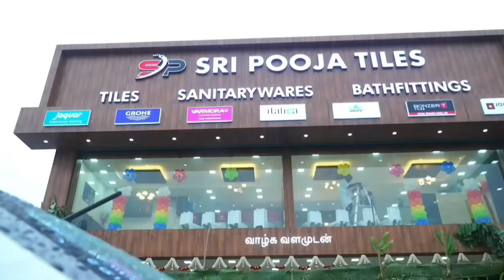அபசகுணம் ஆறுமுகத்தின் அல்டிமேட் அலப்பறை | Humor heart attack symptoms | Asathapovathu Yaru | APY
Concept :- Negativity based comedy.
Casting :- Christopher, Melur Sasi, Madhanbob, Baski and Ishwarya Rajesh
Guest :- Padma Shri Solomon Papaiya

Special guest  Padma Shri Solomon Papaiya enjoys Venkatesh, Christopher, Melur Sasi comedies in Asatha Povathu Yaaru's Superhit standup comedy show ft. as Tamil movie making on Asathal TV.